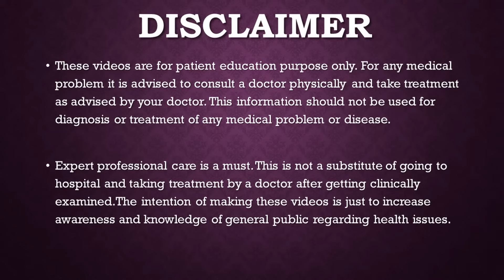प्रेगनेंसी टेस्ट करने का सही तरीका और सही समय FOR ACCURATE RESULTS कब / कैसे करें प्रेगनेंसी टेस्ट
In this video Dr Dipti Jain Gynaecologist from Ahmedabad has explained in detail in Hindi about the correct way of doing pregnancy test.
You will come to know all about
At what time urine pregnancy test to be done to get accurate results
After how many days of missed periods one should do home pregnancy test
Common mistakes that are to be avoided while doing pregnancy test
Can it be done in afternoon also
Does it gives accurate results
How many drops of urine to be used
Why light line comes
Meaning of single line in pregnancy test
Meaning of 2 lines in pregnancy test
What is C and what is T
Why wrong results come in pregnancy test
इस वीडियो में अहमदाबाद की डॉक्टर दीप्ति जैन स्त्री रोग विशेषज्ञ ने प्रेग्नेंसी टेस्ट करने का सही तरीका हिंदी में विस्तार से बताया है।
आपको सब कुछ पता चल जाएगा
सटीक परिणाम प्राप्त करने के लिए मूत्र गर्भावस्था परीक्षण किस समय किया जाना चाहिए
पीरियड्स मिस होने के कितने दिन बाद होम प्रेगनेंसी टेस्ट करना चाहिए
सामान्य गलतियाँ जो गर्भावस्था परीक्षण करते समय टाली जानी चाहिए
क्या इसे दोपहर में भी किया जा सकता है
क्या यह सटीक परिणाम देता है
पेशाब की कितनी बूँदें इस्तेमाल करें
लाइट लाइन क्यों आती है
प्रेग्नेंसी टेस्ट में सिंगल लाइन का मतलब
गर्भावस्था परीक्षण में 2 पंक्तियों का अर्थ
सी क्या है और टी क्या है
प्रेग्नेंसी टेस्ट में गलत रिजल्ट क्यों आता है

Consultant Gynaecologist
Advance Hospital
Ahmedabad